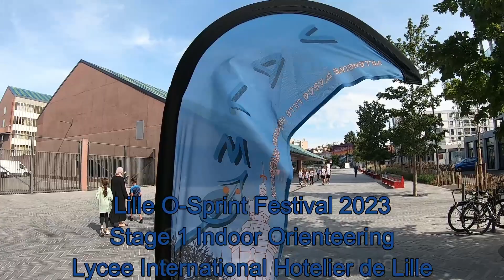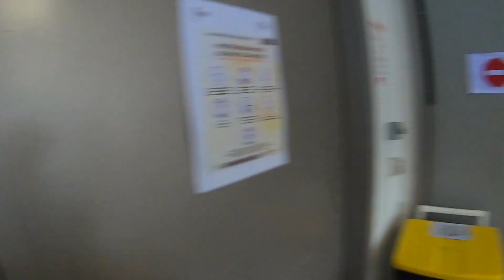Lille O-Sprint Festival STage 1 Indoor Orienteering at Lycee Hotel college 19 September 2023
VALMO orienteering club organised the Lille O'Festival weekend of orienteering 2023, starting with Stage 1, indoor orienteering at Lycee International Hotelier de Lille, hotel college.
Gopro headcam video (without map as its indoor!) around the 4 floors of this interesting building plus a small amount outdoors on the ground floor.